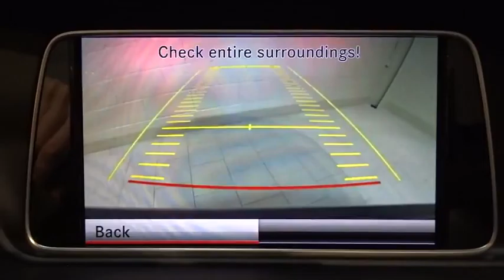2014 Mercedes-Benz E-Class Walk-Around Rockville Centre, Nassau, Long Island, New York, Queens, NY 4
2014 Mercedes-Benz E-Class Walk-Around

**ONE OWNER**, **CLEAN CARFAX HISTORY/NO ACCIDENTS REPORTED**, **MERCEDES FACTORY CERTIFIED**, **NON SMOKER**, **REMAINDER OF FACTORY WARRANTY**, **4MATIC**, **BLUETOOTH**, **COMAND SYSTEM W/NAVIGATION**, 18 AMG TWIN 5-SPOKE WHEELS, and KEYLESS-GO. Get ready for summer in this gorgeous-looking and fun 2014 Mercedes-Benz E-Class convertible. Sharp looking ride here boys and girls! This is how you get on down the road with a SMILE! Mercedes-Benz Certified Pre-Owned means you get an additional 12 months Limited Warranty on top of the existing factory warranty, with unlimited mileage. We also do up to a 162-point rigorous inspection/reconditioning, 24/7 roadside assistance, trip-interruption services, and a complete CARFAX vehicle history report.